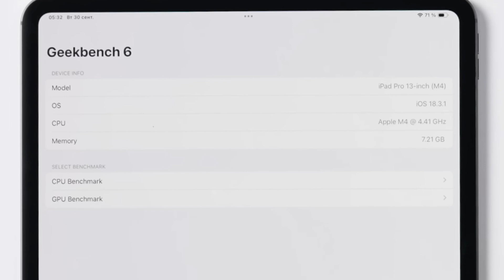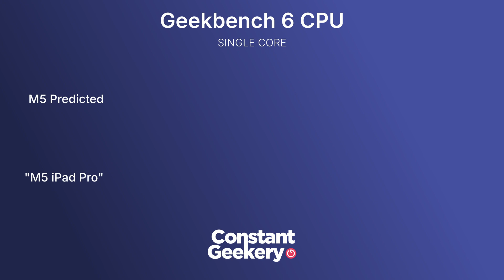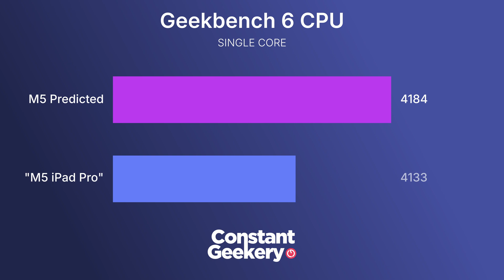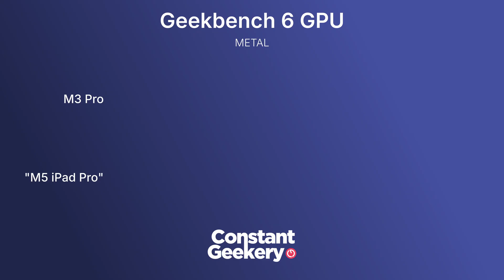M5 iPad Pro Benchmark Leak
Leaked M5 iPad Pro benchmarks are out — let's compare them to my previous estimates!

Apple Store on Amazon
USA Store
UK Store

Leaked M5 iPad Pro benchmarks have surfaced, giving us an early look at Apple’s next chip. In this video, we take a closer look at the numbers, what they could mean for performance, and how the M5 might shape the future of the Macbook, Mac mini and iPad Pro lineup.